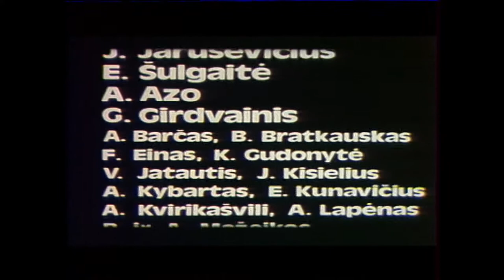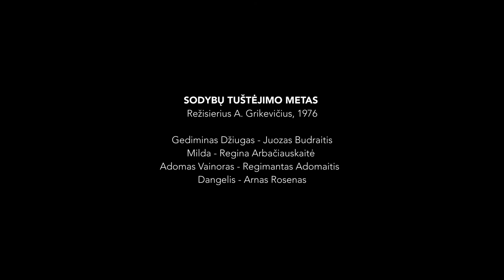SODYBŲ TUŠTĖJIMO METAS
Režisierius A. Grikevičius, 1976

Gediminas Džiugas - Juozas Budraitis
Milda - Regina Arbačiauskaitė
Adomas Vainoras - Regimantas Adomaitis
Angelis - Arnas Rosenas